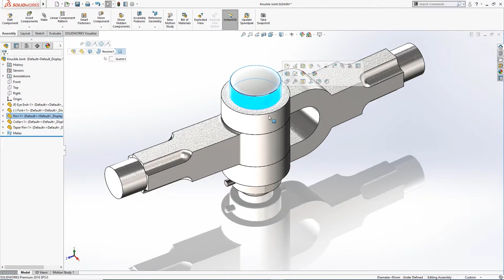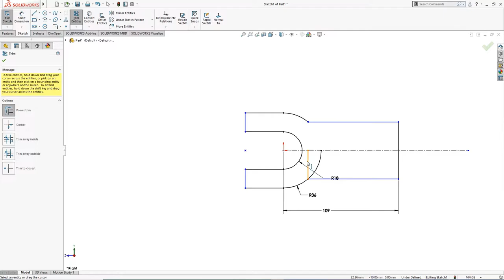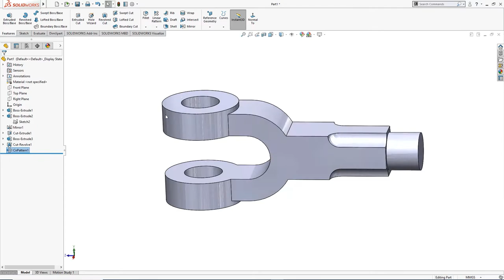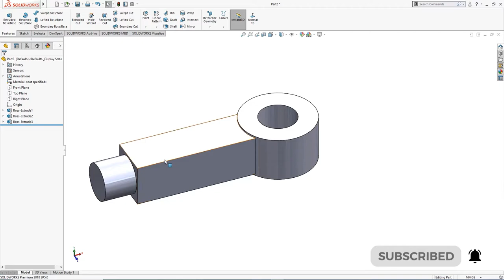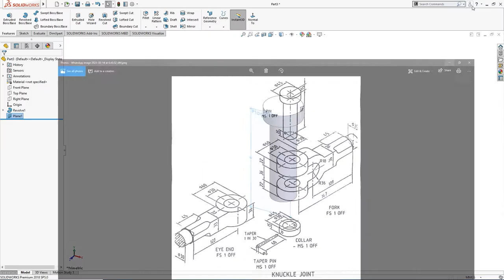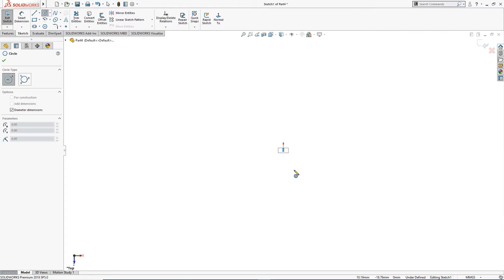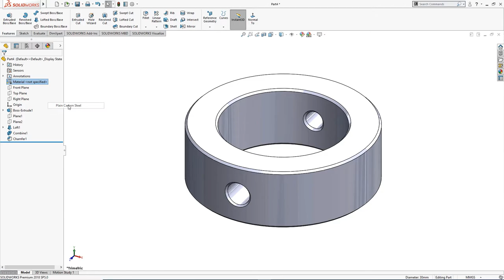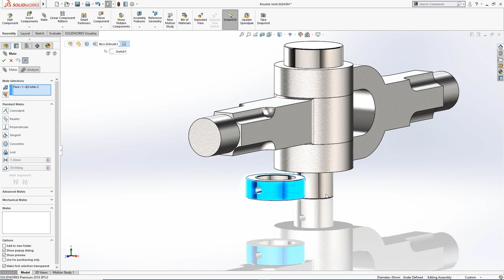Knuckle Joint Design and Assembly in Solidworks | Solidworks Tutorials | SolidCad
In this video, we will Design and Assemble a 'Knuckle Joint' in SolidWorks. Following are the parts that we will design:

- Fork or Double eye
- Single Eye
- Pin
- Collar
- Tapered Pin

Rendered with Solidworks Visualize 2018

A knuckle joint is a mechanical joint used to connect two rods which are under a tensile load, when there is a requirement of small amount of flexibility, or angular moment is necessary. There is always axial or linear line of action of load.

Timestamps:
- Intro (00:00)
- Fork or Double eye (00:14)
- Single Eye (07:18)
- Pin (10:57)
- Collar (15:42)
- Tapered Pin (19:08)
- Assembly (20:23)
- Outro (22:42)

My SolidWorks Tutorials will cover the following aspects of Designing and Modelling:
-Product Design
-Sketches
-Features
-Assemblies
-Surface Modelling
-Sheet Metal
-Mechanical Parts
-Others